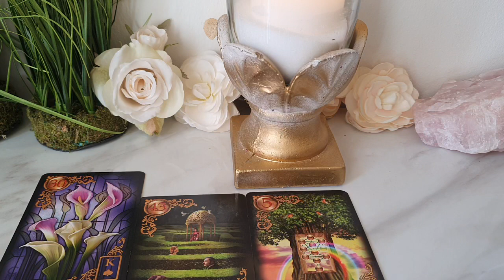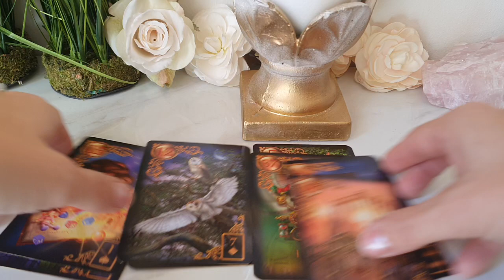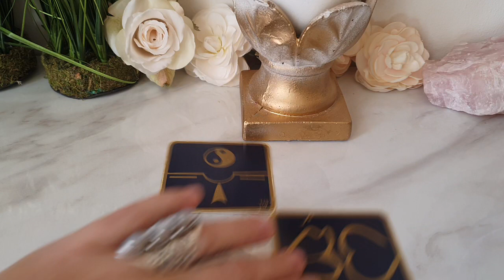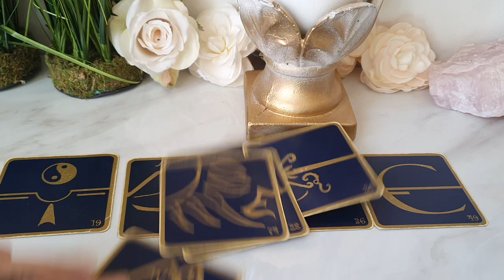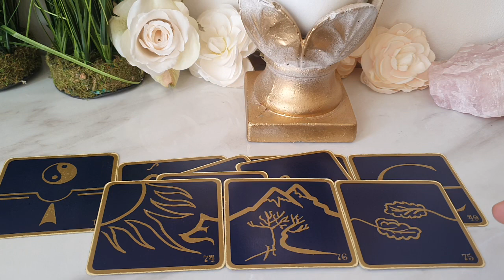jeudi 10 Novembre. Quand tout s'accélèrent